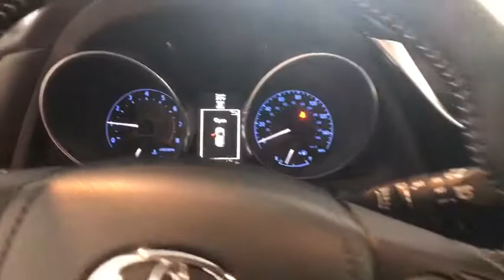2017 Toyota Corolla iM Johnson City TN, Kingsport TN, Bristol TN, Knoxville TN, Ashville, NC 171469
N 2017 Toyota Corolla iM